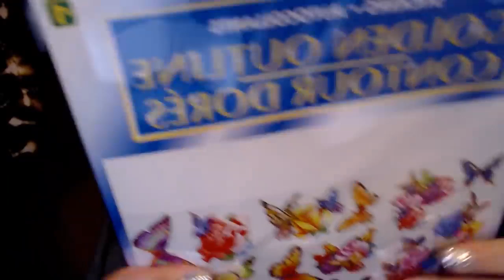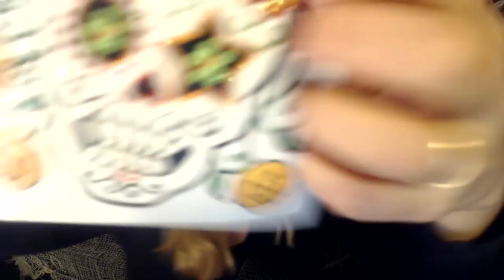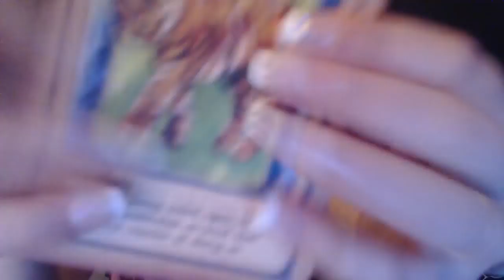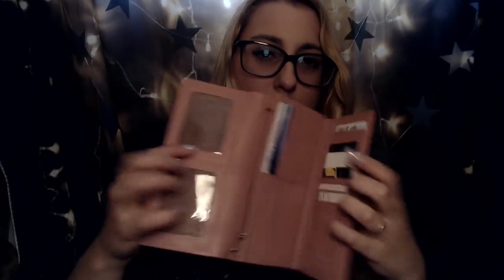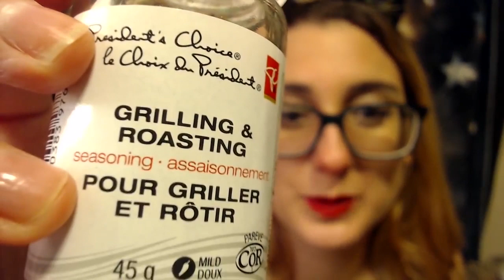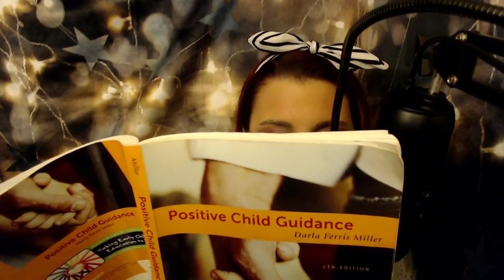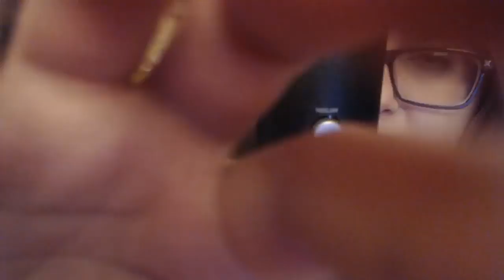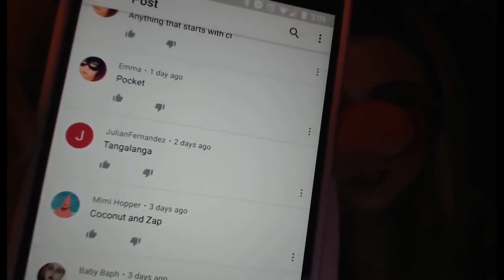5+ Hours of Fast & Unpredictable ASMR Triggers - Tapping, Scratching, Mouth Sounds, Hand movements